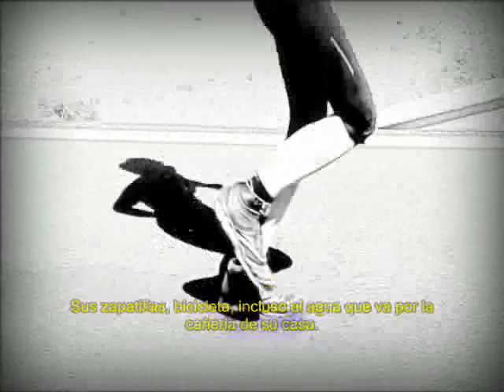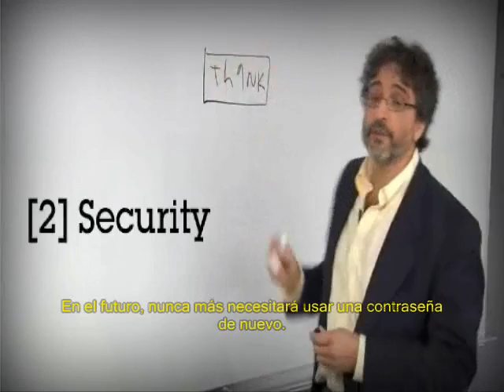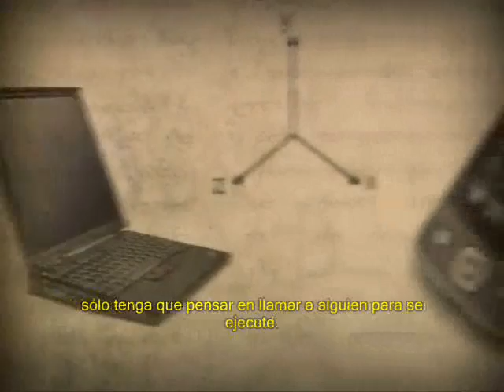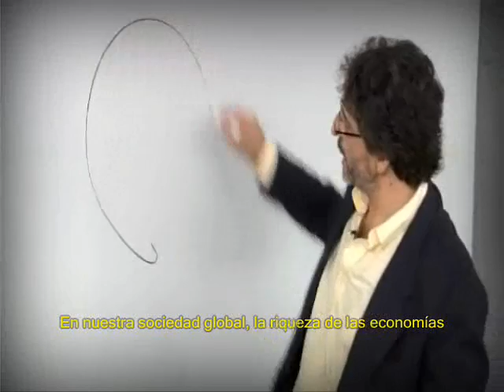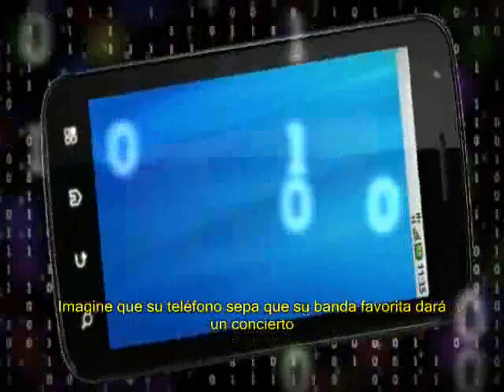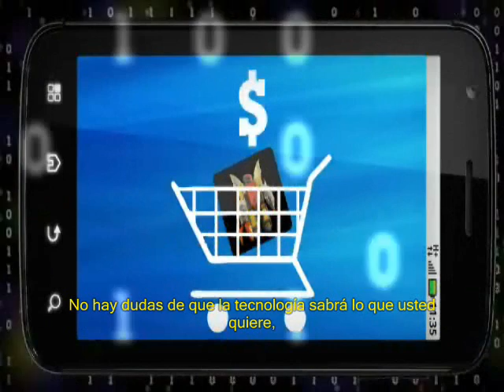ibm next 5 in 5 subtitulado español.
"Next Five en five" - una lista de innovaciones que cambiaran la forma en que la gente trabaja, vive y se entretiene, en los próximos cinco años.

● Podrá abastecer su hogar con la energía que usted mismo genere
● Nunca más necesitará usar contraseñas
● Leer la mente ya no será ciencia ficción
● La brecha digital dejará de existir
● El correo basura se convertirá en correo prioritario

En IBM, estamos cerrando la brecha entre ciencia ficción y ciencia realidad todos los días. Así es como cinco tecnologías definirán el futuro: